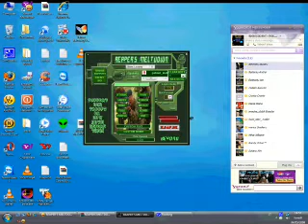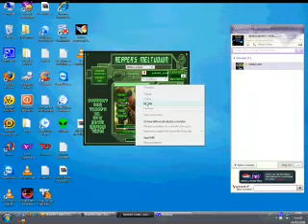Yahoo Boot Atack By vasy_italiano2009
Yahoo Boot Atack By ⓗⓐⓒⓚⓔⓡ vasy_italiano2009